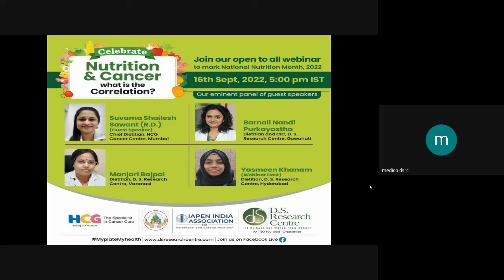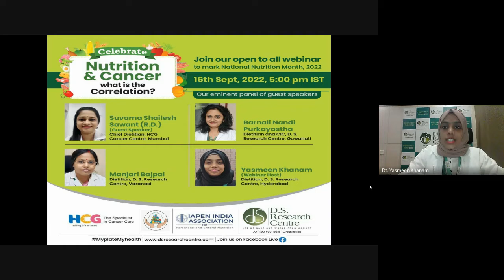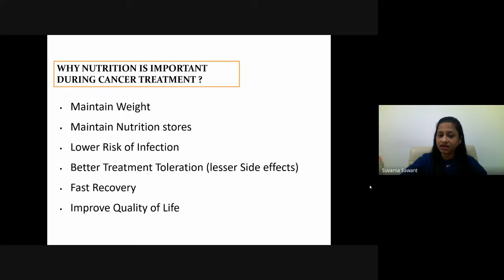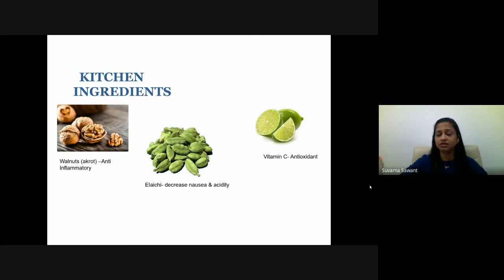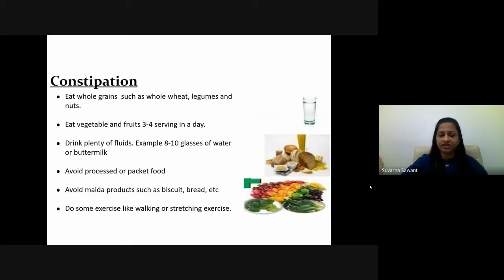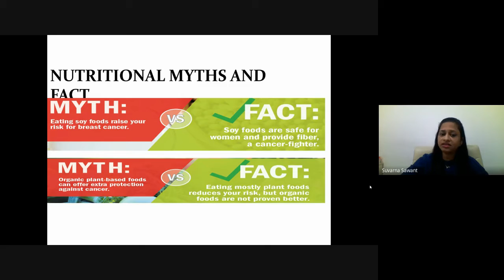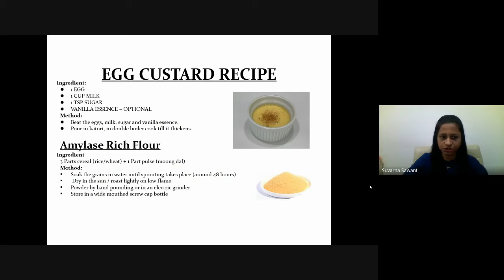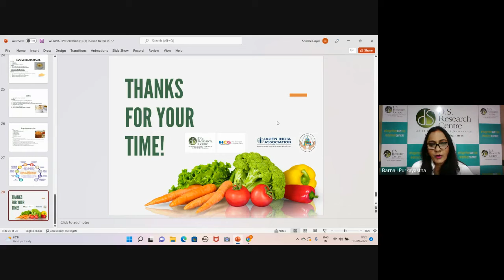National Nutrition Month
If you have Cancer, good nutrition is especially important because the disease and its therapies might alter your eating habits. They can also influence how your body embraces and utilizes nutrition. Learn everything you can about cancer, your treatment options, and how you may feel during your therapy. Planning for potential side effects might help you feel more in control and prepared for any changes that may occur especially with your food and eating habits. Any issues you have about eating should be discussed with your nutritionist. A nutritionist can assist you in making dietary modifications to help you cope with side effects